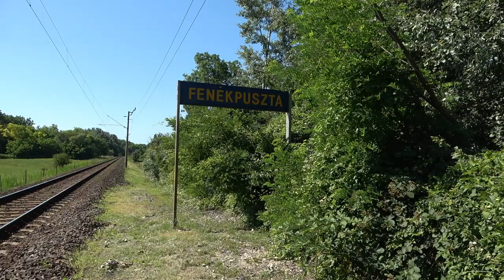2022.07.02 Fenékpuszta vasúti megállóhely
Bankszámla:
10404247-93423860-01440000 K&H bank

Fenékpuszta vasúti megállóhely bemutatása. 2019-től nem állnak itt meg a vonatok.